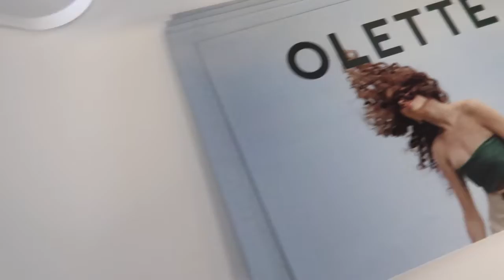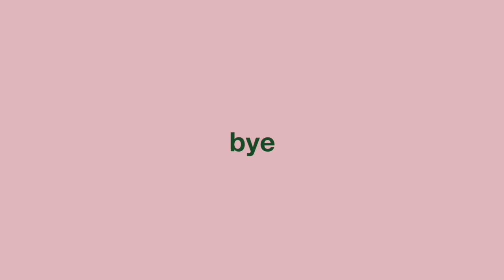Come Luxury Shopping with me for Winter Shoes, Fall Boots 2021 Loro Piana I Maria Teresa Lopez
Self Portrait Dress similar
Maria Teresa Lopez Knee High Boots Suede Made in Italy Launching October 6th, 2021

Loro Piana Summer Walks loafers
Valentino square toe ankle boot
YSL Ankle Boot
Dior Chelsea Boot
Dior Combat Boots
Aquazzura Gold Platforms
Versace Pink Platform Shoes

loro piana-luxury wishlist 2021-loro piana summer charms-winter @-luxury fashion,luxury shopping-lluxury goods-2021luxury shopping-2021 luxury shopping-maria teresa lopez,  self portrait dress, chanel 21k